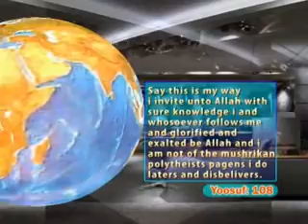Is Sin a Pleasure -Tamil Bayan Part 1 of 7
A Tamil Speech (Bayan) By Moulavi Mujahid Ibn Razeen from Sri Lanka. Expaining the Pleasure and Sweetness relies in thakwa and Imaan and not in Sinning and Disobeying Allah.
Islam Muslim Quran God Thawheed Wahhabi SLTJ TNTJ IAT Sri lanka India Tamil Bayan Speech Lecture Arham Mujahid Murshid adil hassan